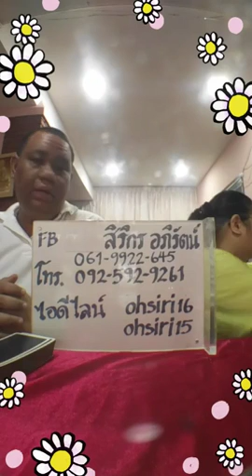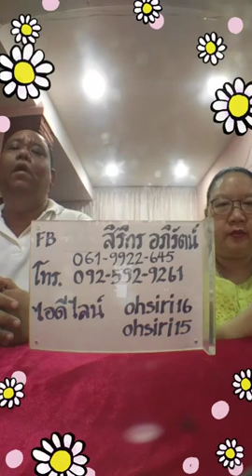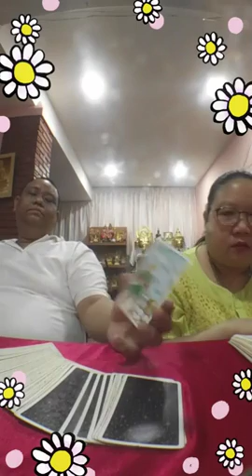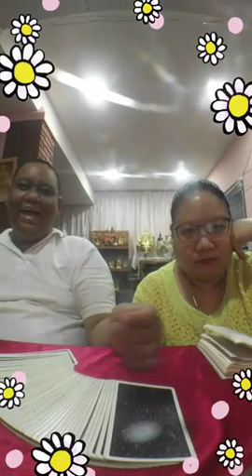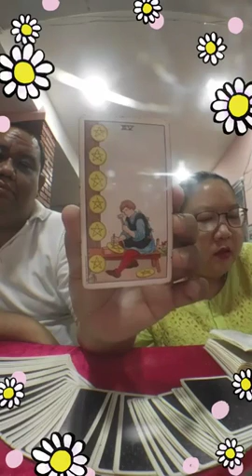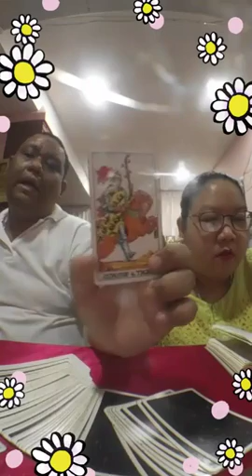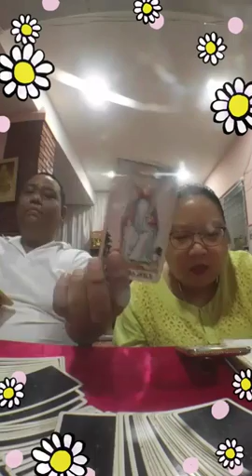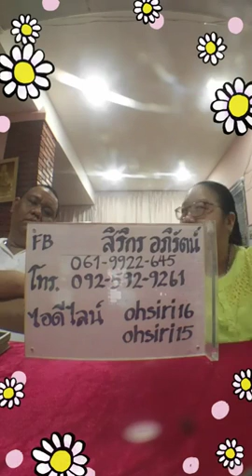ดูดวงด้วยไพ่ยิปซี อ.โอ้ สิริกร & อ.ท๊อป วชิระ - 19 สค 61 (รอบ1)